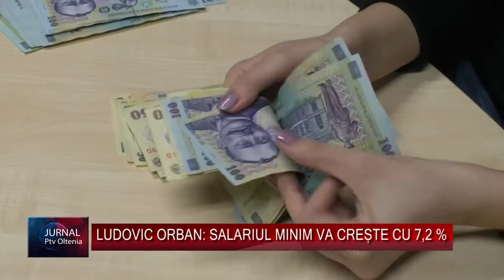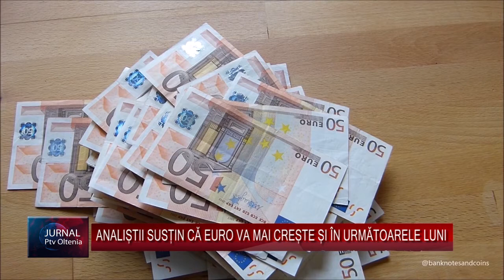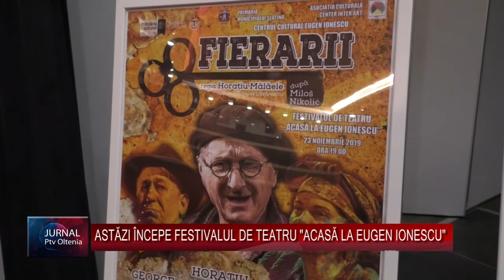JURNAL PE SCURT 20 11 2019